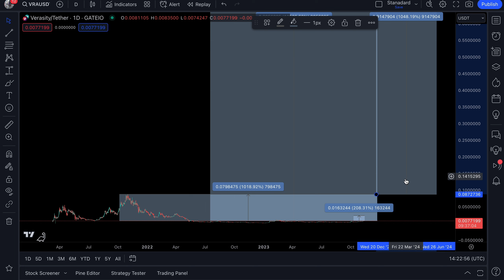VERASITY ($VRA) TO HIT ALL TIME HIGHS BEFORE 2024?! (OMG BULLISH!)